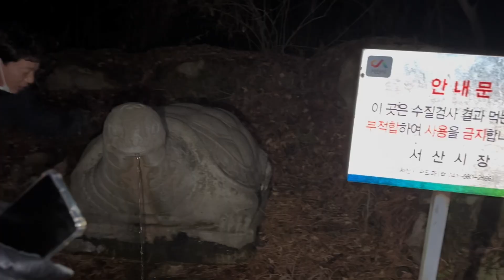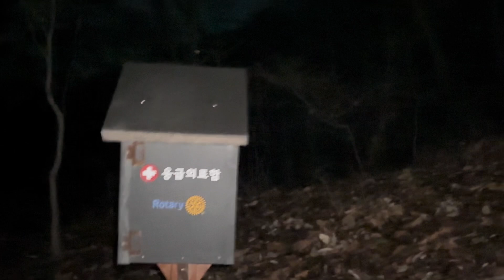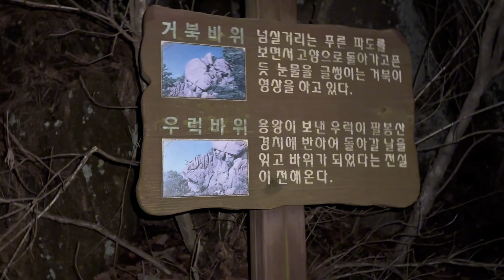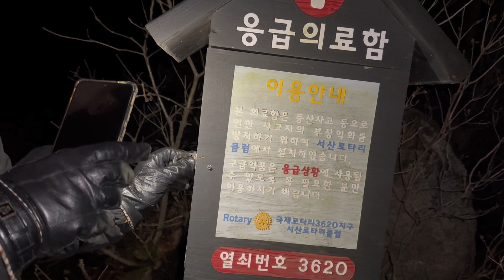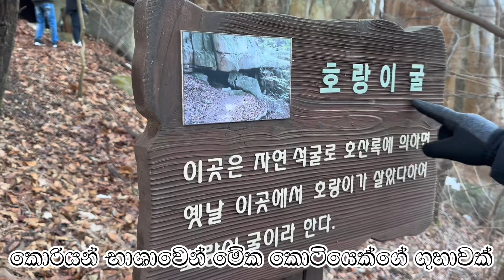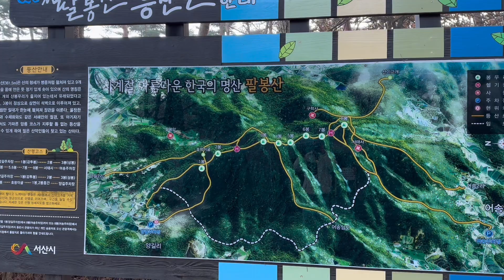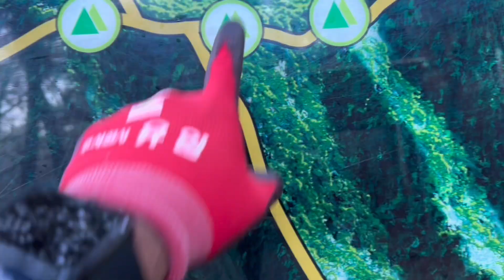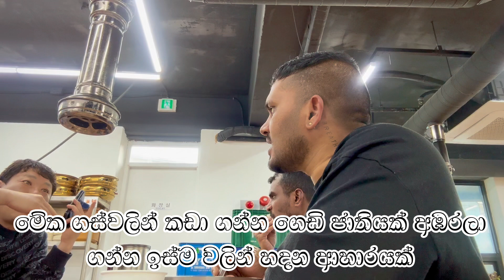හීන ඇත්තටම හැබෑ වෙයිද?🤫/해맞이 행사!/කොරියාවේ ලබපු සුන්දරම අත්දැකීමක්🥰Will my dream come true?sl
එන්න ඔයාගෙ හීනෙත් හැබෑ කරගමු🥰😍     කොරියාවේ ලබපු සුන්දරම අත්දැකීමක් හීන හැබෑ කරන දේශය සුන්දර දකුණු කොරියාව
korean heenaya,reggae,sinhala reggae,sinhala reggae song,2023 new reggae song,madushikakalinga,sinhalasong,2023newsong,newsinhalasong
cha eun woo,k pop,k drama,korea drama,drama ost,bugs music,original sound track